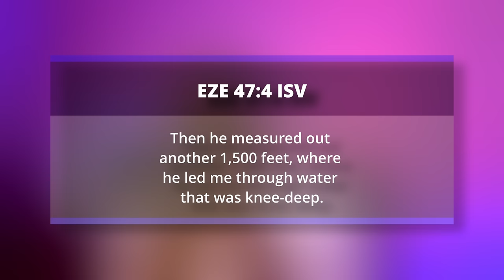Another Measure - Theophilus Sunday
A mandate to make MEN as GOD.. Through the ministry of WORSHIP and make MEN SPIRIT as it was the original Makeup of MAN... A call to SPIRITHOOD;

 Participate in converting and preparing people for the kingdom of God by bringing the gospel to the ends of the earth.